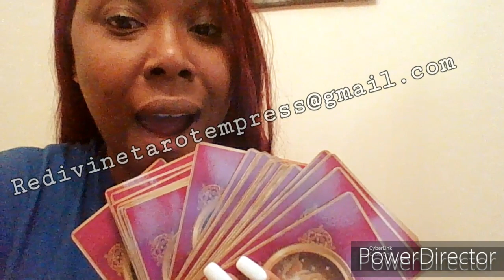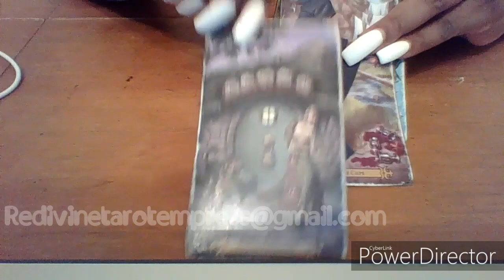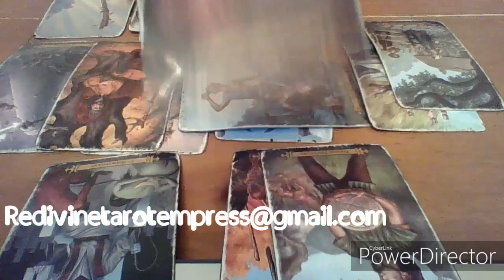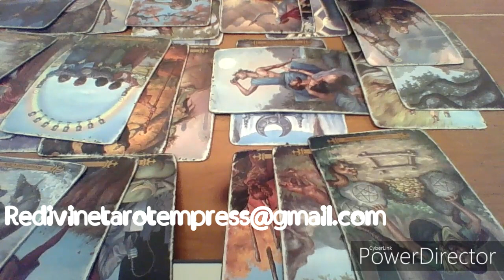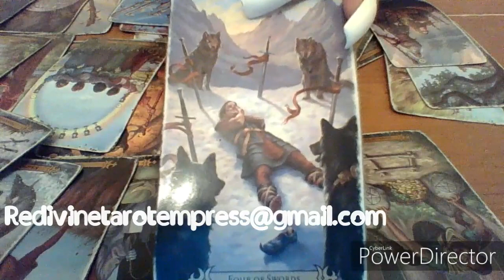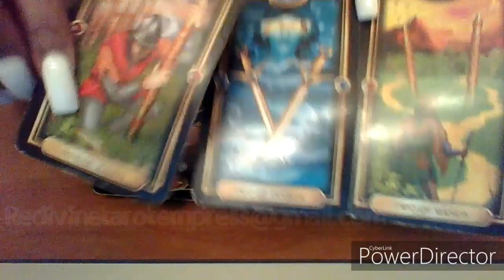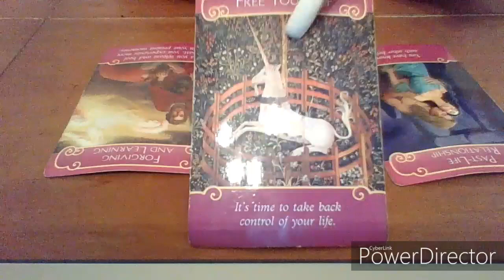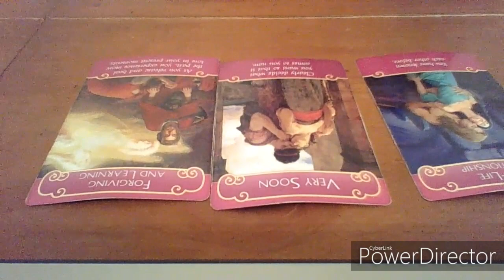Taurus November 2019 "Someones being watched & apology on the table